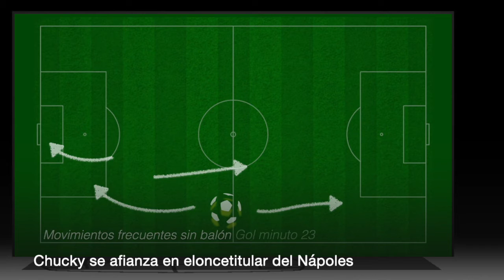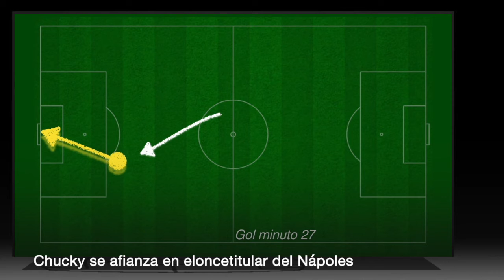Chucky Lozano (Napoli 4-1 Atalanta)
✅FelizSabado y SabadoDeGanarSeguidores 🇲🇽del

Otros DOS ⚽️⚽️ de HirvingLozano y ForzaNapoliSempre

Visítanos;